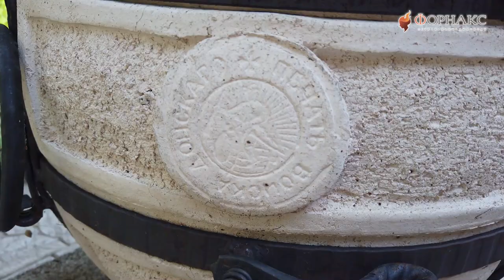Четыре простых рецепта вкуснейшей картошки в тандыре.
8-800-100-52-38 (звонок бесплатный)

Тандыр – у народов Средней Азии и Кавказа – это глиняный очаг для приготовления пищи. В нем можно готовить: мясо, рыбу, хлебные лепешки, овощи.
В тандыре пища готовится не на углях, а за счет мощной теплоотдачи стен, что обеспечивает быстрое приготовление и равномерность прожаривания. Мясо практически не ужаривается в процессе приготовления, за счет этого получается максимально сочным.

Классические тандыры использовались в основном для выпекания хлеба. Но «Амфора» адаптировала свою продукцию под конечного потребителя, выпустив широкий ассортимент аксессуаров: решетки, шампура, этажерки, кованые крюки, всевозможные подставки и так далее, вплоть до чехлов, фартуков и рукавиц. Что позволит вам готовить в тандыре самые разнообразные блюда.

На нашем канале вы можете увидеть первую растопку тандыра, растопку тандыра после "зимней спячки", как приготовить шашлык в тандыре и пожарить лепешки в тандыре, а сегодня мы вам продемонстрируем как приготовить картошку в тандыре!